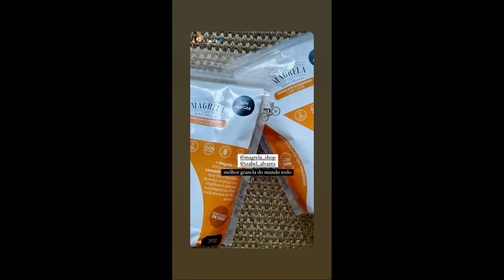STORIES DAS CHEFS KATLEEN LACERDA E IZABEL ALVARES 22/05/2021